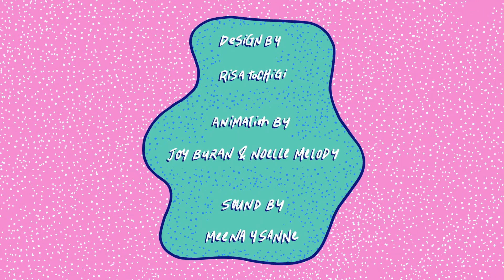Woodstock Film Festival 2020 Trailer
We animated the rad poster for the 21st annual Woodstock Film Festival.

CREDITS

Design by - Risa Tochigi
Animation by - Joy + Noelle
Sound Design - Meena Ysanne